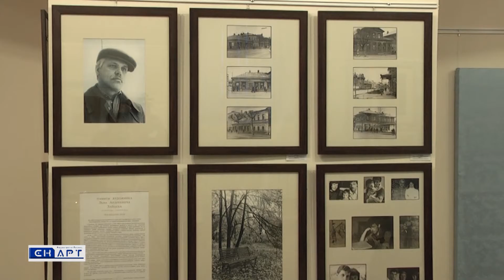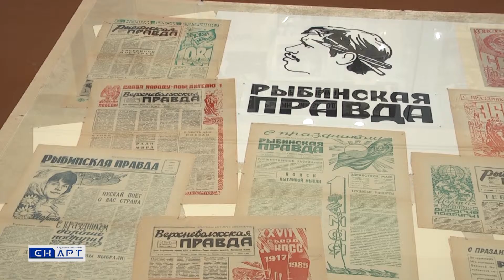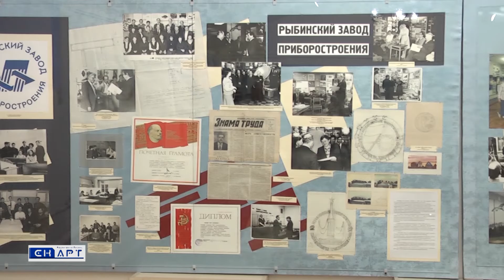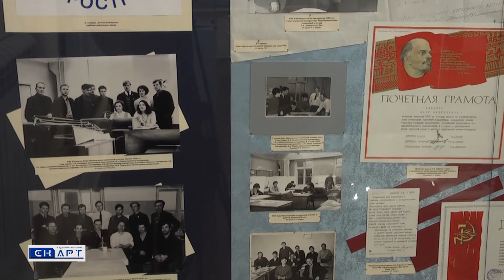Памяти художника Л. А. Зайцева "Посвящение отцу"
г. Рыбинск Рыбинский музей - заповедник